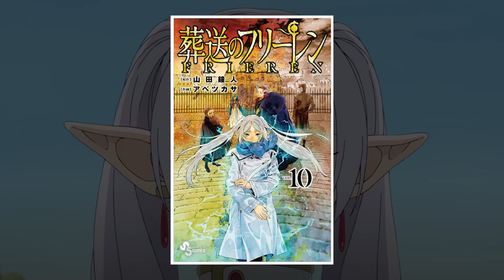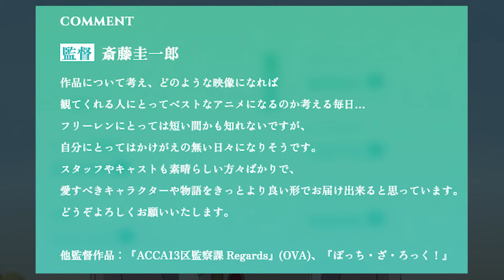【葬送のフリーレン】初回放送・第1話から異常すぎるスタッフ勢まとめ。監督・総作画・音楽担当が最強すぎる件／OP:「勇者」YOASOBI公 ED:「Anytime Anywhere」milet／金曜ロー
アニメ制作会社・金曜ロードショーでやるほどの布陣。過去作品があまりにも...

9月29日(金)よる9時 日本テレビ系「金曜ロードショー」にて
初回2時間スペシャル放送！※一部地域を除く
以後10月6日より毎週金曜よる11時
「FRIDAY ANIME NIGHT(フラアニ)」にて放送！
日本テレビ系全国30局ネット